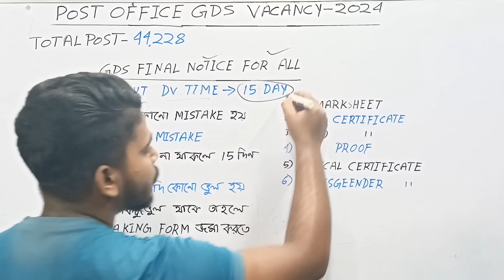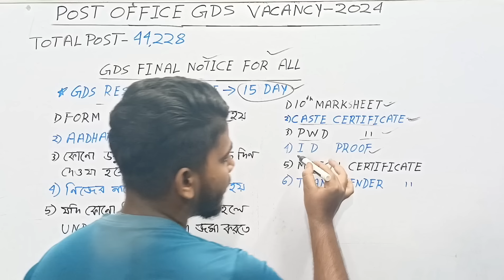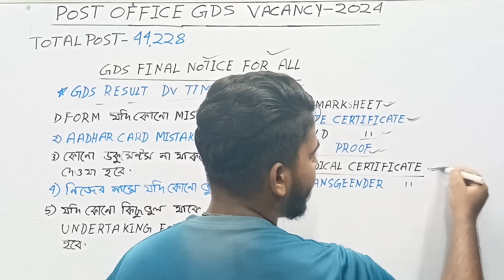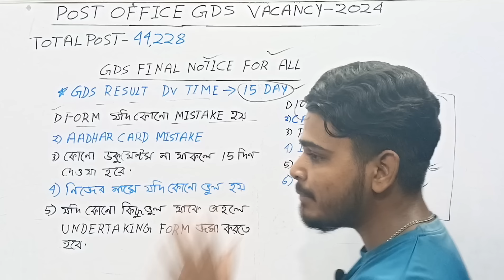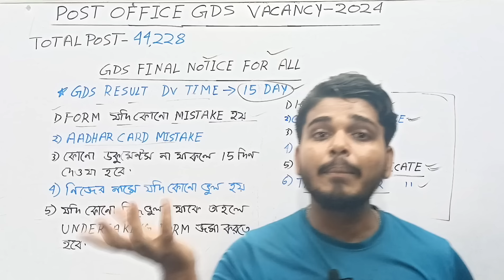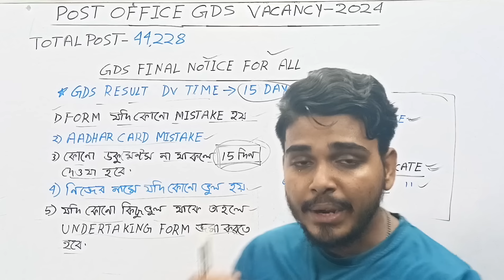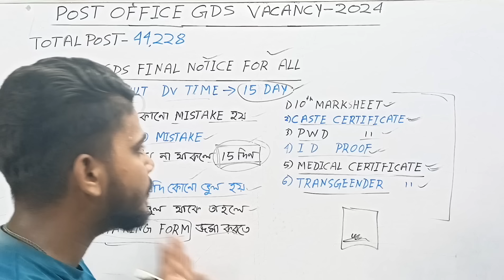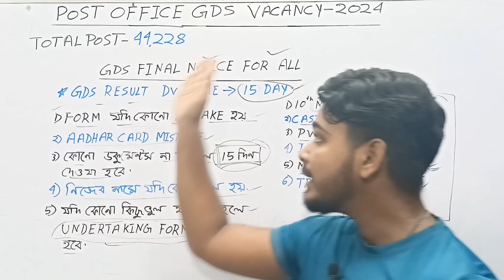GDS Last Notice Update | GDS Result 2024 | GDS 1st Merit List 2024 | GDS New Update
india post mts postman mailguard recruitment
GDS 2024 West Bengal Low Cut Off Division
GDS 2024 West Bengal Safe Division